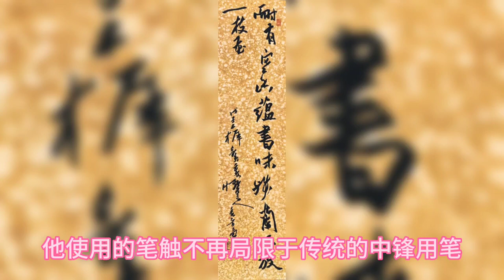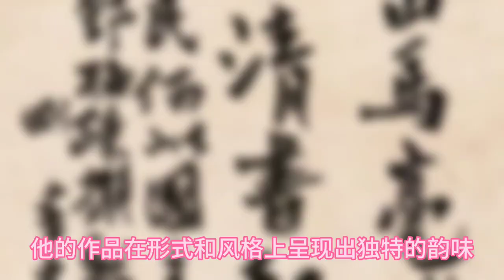潘天壽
潘天壽（1897年3月14日—1971年9月5日），乳名權，原名天謹，學名天授[1]，字大頤，早年號壽者、阿壽，晚號雷婆頭峰壽者、頤者[2]，浙江省寧海縣人，中國現代畫家、美術教育家。潘天壽精於寫意花鳥和山水，偶作人物，兼工書法、詩詞、篆刻等。與林風眠、方幹民等是國立西湖藝術學院（即今中國美術學院）的主要教師。